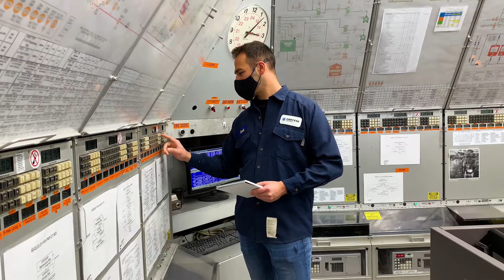Production Engineer/ Chemical Engineer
Meet a production engineer who is responsible for producing materials to help plants grow. See where he works in the lab, in the field, and in the control room. Discover the sciences he uses to solve problems.